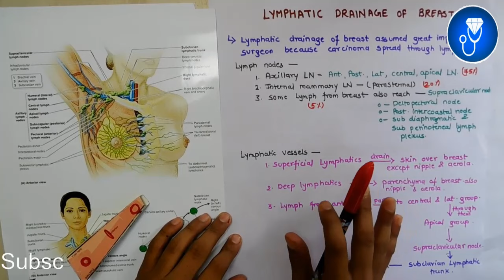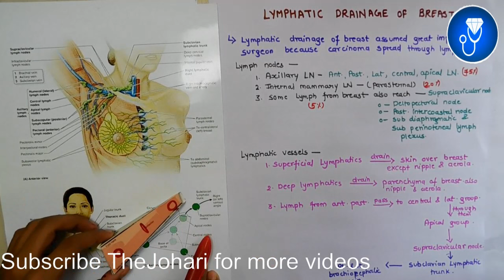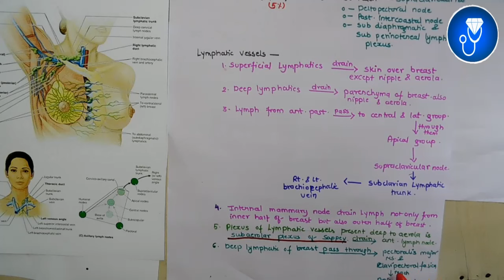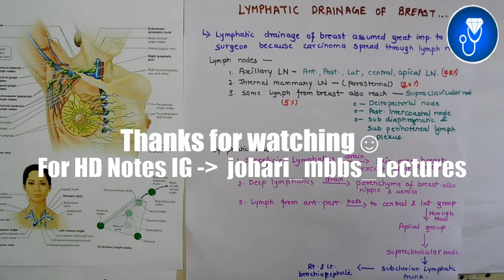Lymphatic drainage of breast in hindi | Mammary gland lymphatic drainage anatomy in hindi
This Video Topic -  Lymphatic drainage of breast in hindi | Mammary gland lymphatic drainage anatomy in hindi

IMPORTANT LINKS :-
1) ORDER Anatomy Next Edition Module , Biochemistry in 7Days & Physiology MODULE

3) INSTA Broadcast Channel ( FOR Daily VLOGS, Life Update )